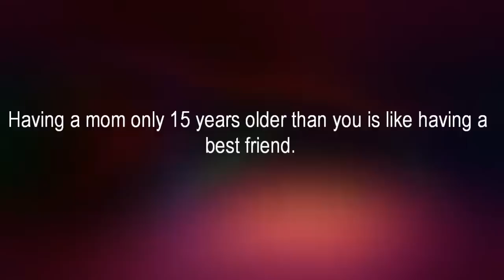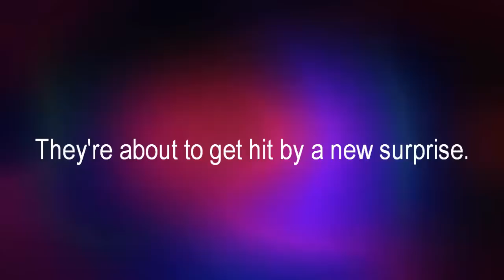Landslide Trailer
I had this up earlier and when I first edited it, it had music and I saved it but then WLMM shut out and took off the music. So here it is, with music. This is a story I'm doing in the future. It'll be in the description box. The trailer doesn't give much away much, so you'll just have to read to find out what it's all about. =)